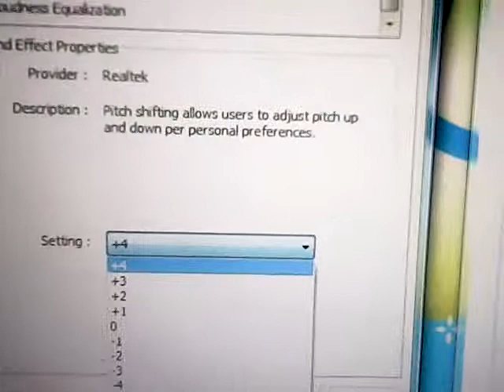Barney Music is Fun pitch 0